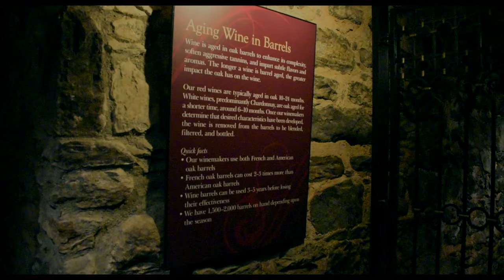I CAN'T BELIEVE THIS HAPPENED AT THE BILTMORE! | ASHEVILLE, NC VLOG...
My best friend Savanna [ig: @simplyvanna_] and I visited Asheville, NC to see The Biltmore for the first time and. something interesting happened, to say the least lol.

We had such an amazing time and tried to capture the essence of it all - so enjoy!

ENABLE POST NOTIFICATIONS

twitter & snapchat: @lexisshantell

MUSIC USED